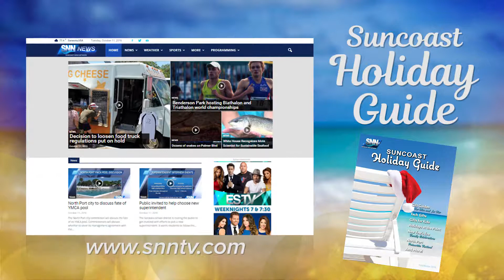SNN Suncoast Holiday Guide 2018